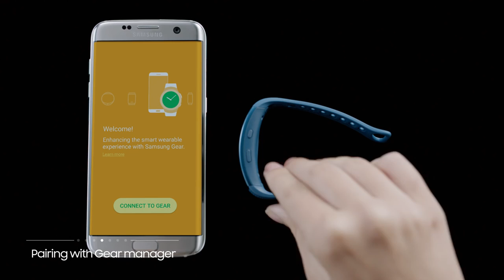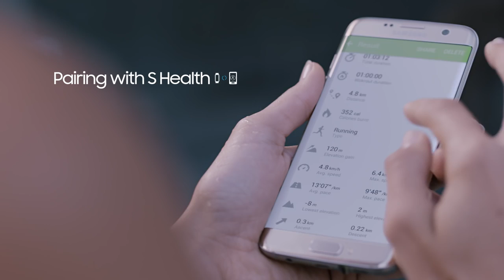How to Get Started with Samsung Gear Fit2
Learn how the GearFit2PH can improve your fitness! Outdo your last and UnleashYourself.